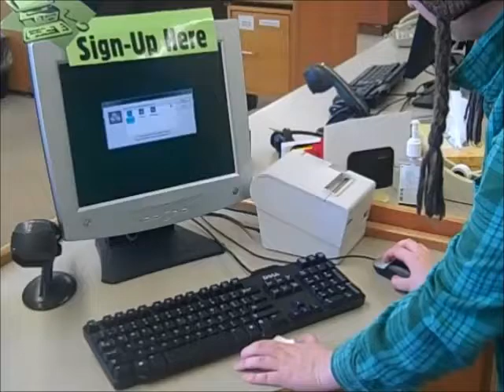Todd Sparkles Presents the Bennett Martin Public Library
Todd Sparkles, his sidekick Polly Owl and members of the Bennett Martin Public Library Teen Advisory Board show some of the highlights of what's available at the Library.